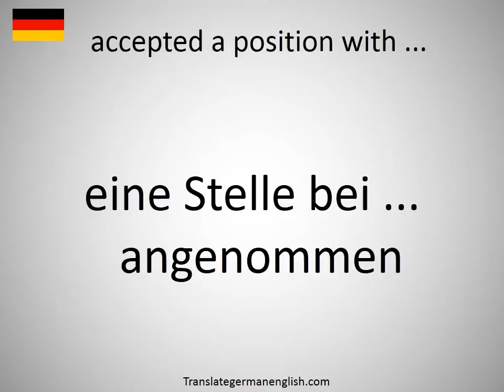How to say accepted a position with ... in German?